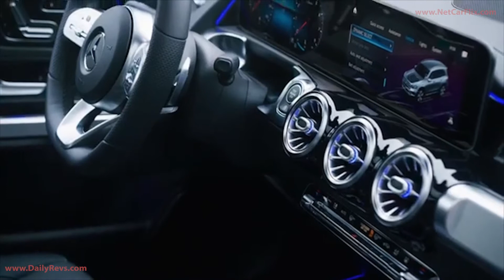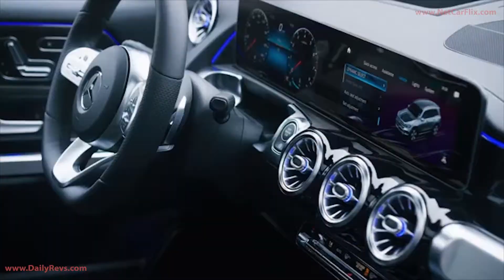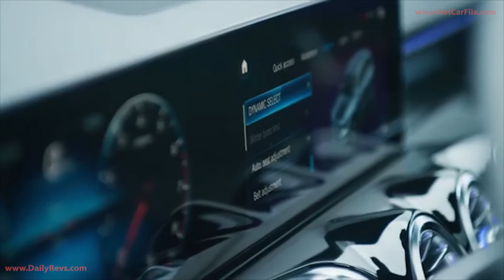2020 Mercedes Benz GLB Footage | Interior and Exterior Design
Mercedes-Benz GLB

Powerful proportions with short overhangs and off-road-oriented design as well as optional 4MATIC all-wheel drive and a special off-road light which helps detect obstacles immediately in front of the vehicle at low speeds - the new Mercedes-Benz GLB is a versatile SUV. And a spacious family car: on request it is the first Mercedes-Benz in this segment available as a seven-seater. The two seats in row three can be used by people up to 1.68 metres in height. With powerful and efficient four-cylinder engines, current driving assistance systems with cooperative support for the driver, the intuitively operable infotainment system MBUX plus the comprehensive convenience control ENERGIZING Comfort, the new family member (length/width/height: 4634/1834/1658 millimetres) has all the strengths of the current compact-class generation from Mercedes-Benz.

At 2829 millimetres the GLB has ten centimetres more wheelbase than, for example, the new B-Class. Together with the function-oriented greenhouse this is decisive when it comes to the generous amount of space. The headroom in the first seat row is 1035 millimetres - a best in this segment. At 967 millimetres the effective legroom in the rear of the five-seater is at an especially comfortable level.

The load compartment capacity of 560 to 1755 litres (figures for the five-seater) boasts the qualities of an estate. On request the second seat row can be longitudinally adjusted and as standard the inclination of the backrests is adjustable in several stages. This enables the load compartment to be enlarged by up to 179 litres and put to versatile use.